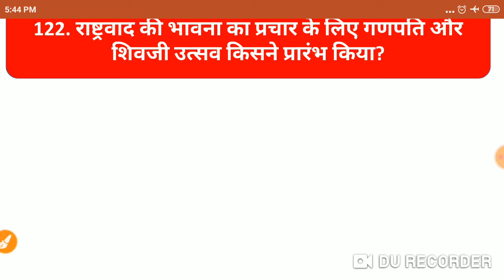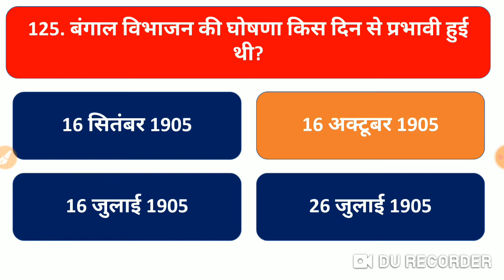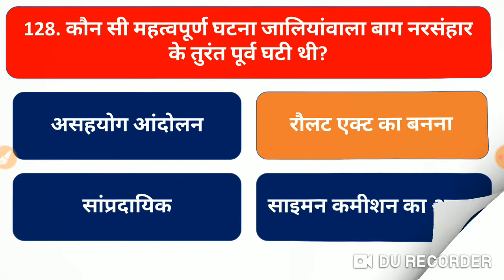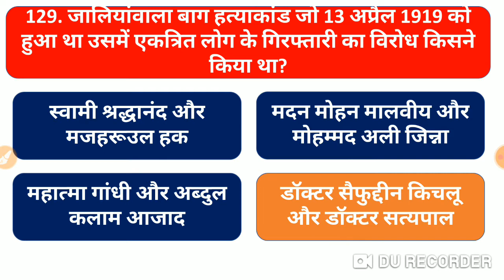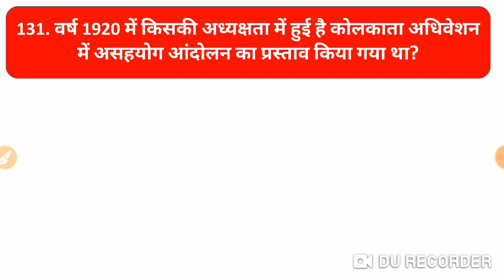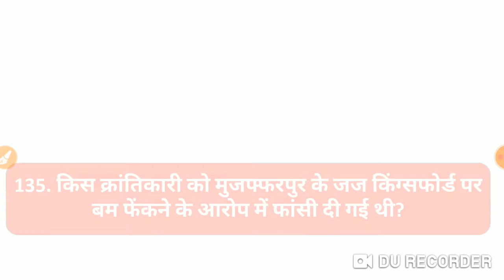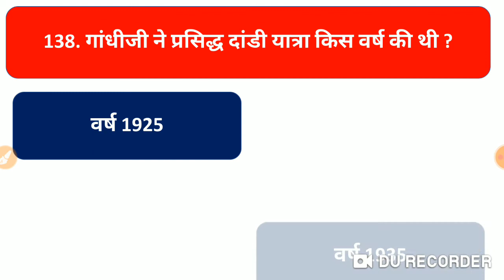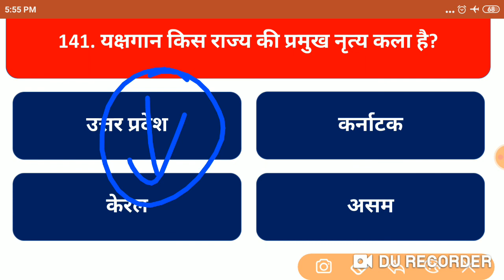Airforce y group gk|history important questions | airforce y group GK mock test | gk quiz | Navy ssr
Air force GK GS question answer
Air force GK GS 2020
previous year Airforce GK question
raga practice set y group